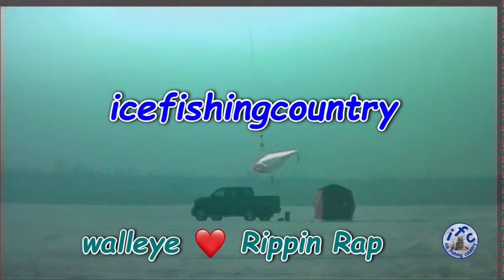Rapala Rippin Rap - icefishingcountry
Walleye are attracted to the rattling sounds and appearance of the Rapala Rippin Rap.  These walleye are not huge but they don't appear to be intimidated by the size of the lure.

TimeStamps:
00:00  Auto Step-Jig action
00:35  Walleye tastes the lure
01:09  Walleye catch and release
01:32  Jigging minnow vs rippin rap
01:53  Pike likes the minnow
02:17  Rippin rap still hold walleye attention
03:00  Whitefish not interest in this ice fishing presentation